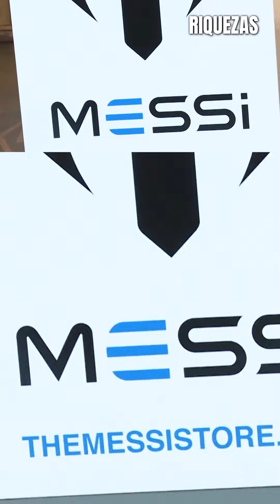La Lujosa Vida De Leo Messi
Leo Messi y algunos de los lujos del astro argentino  y campeón mundial de Qatar.